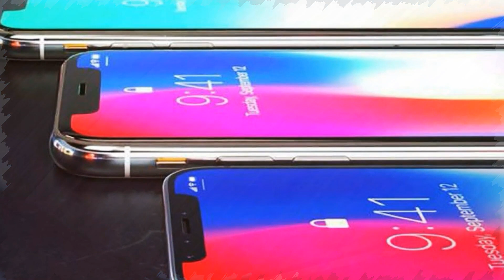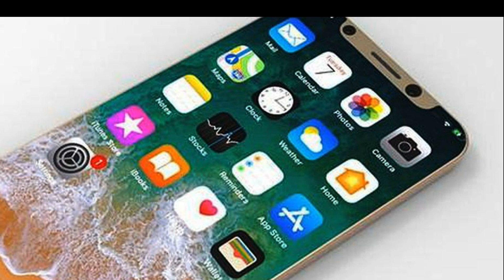iPhone SE 2 - March 2020 Sale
Presentation of iPhone SE 2 2020 in March, Apple iPhone SE 2 2020 will replace iPhone SE 2016.
Over the past decade, Apple's earliest presentation was in March. Over the past five years, Apple has held its event four times, skipping 2017. March events can bring us almost anything. The events of last March included such various products as the improved Apple Watch, the new MacBook, iPhone SE, the new iPad and iPad Pro, and even the announcement of the services of the Apple Card, Apple Arcade and Apple TV.
Apple presentations in March do not follow a specific monthly schedule. Apple held them on March 2, March 27, and there were several other interim dates. There is no clear date for the presentation, but judging by leaks from insiders, it will definitely be.
It is likely that in March, services will be presented, whether it be improvements and new content for existing services, such as Apple Arcade or Apple TV, or new services that have not yet been presented. The most important rumor regarding the spring event is the announcement of the 4.7-inch iPhone SE 2 or iPhone 9, or even the appearance of both smartphones together. In any case, the novelty will have to replace the iPhone SE, which was shown in March 2016.
Along with iPhone SE 2 (iPhone 9), Apple Tag (AirTags) is expected to be shown - tags for finding lost things. It is possible that the March presentation will be a good time for the announcement of the gadget.